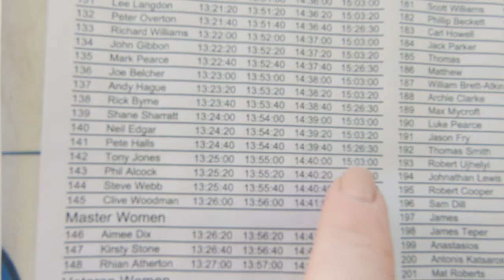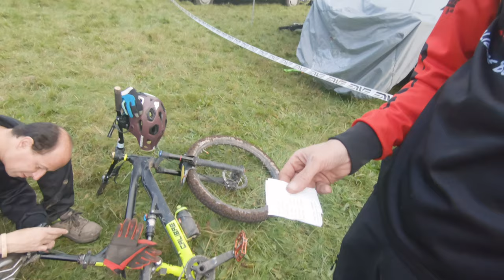Haibike Mini enduro | Forest of Dean | MTB fun in the mud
Take a soggy October weekend, some freshly marked out trails, a group of friends and mix it all together with a mini enduro for good measure!  This is the weekend we followed our mate Paul's adventure into enduro.  We braved going down the 4 stages on practice Saturday and then left it to his helmet cam to capture the 'live' action as he took on the race.  If you've never been to watch an enduro or downhill race it's heart-stopping stuff and we'll definitely be going to more (actually racing may need to wait a little longer!).

Favoured GoPro Hero7 settings:
2.7k at 60fps
superview
sharpness medium
GoPro colour
mic stereo

Favoured kit:
Lazer full-face helmet
Bluegrass half-shell helmet
Camelbak Repack LR 4 hydration packs
Five Ten shoes